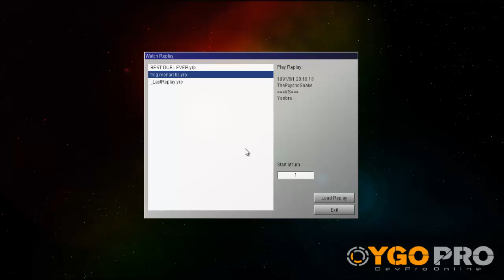Dev Pro Frog Monarch Mirror Match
Hey guys Snake here bringing you a duel between two Frog Monarchs. This duel was fun and long. I had to save it as a replay then record it at after it. Frog Monarchs is a fun deck to use its not one of those troll decks everyone hates like skill drain, Exodia, any type of burn and Final Countdown.